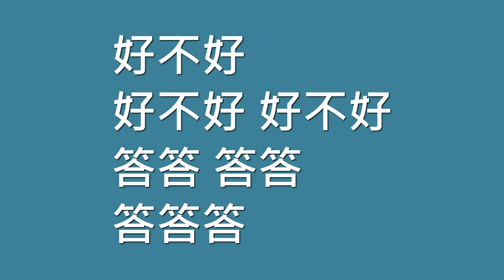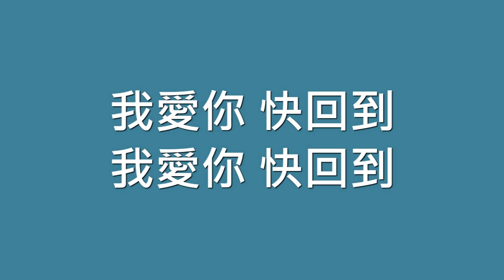盧廣仲 Crowd Lu / 我愛你【歌詞】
歌名：我愛你
演唱：盧廣仲, Crowd Lu
作詞：盧廣仲
作曲：盧廣仲
專輯：100種生活
發行：2008.05

曾　曾經在我眼前　卻又消失不見
這是今天的第六遍
電影裡的配樂　好像你的雙眼
我愛你　快回到　我身邊

好不好　好不好　好不好
答案沒有什麼好不好
不知道　不知道　不知道
不知道是什麼好預兆

太陽公公出來了　他對我呀笑呀笑
我愛你　你知不知道

曾經在我眼前　卻又消失不見

太陽公公出來了　他對我對對我對我
笑呀笑　我愛你　你知不知道

我不要比賽交白卷
我愛你　快回到　我愛你　快回到